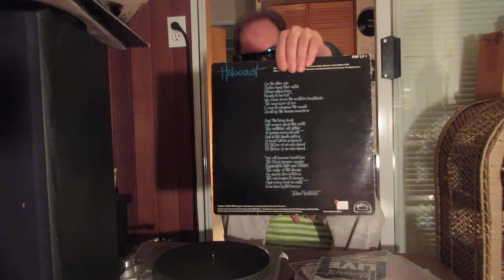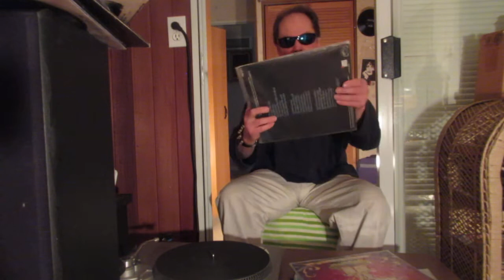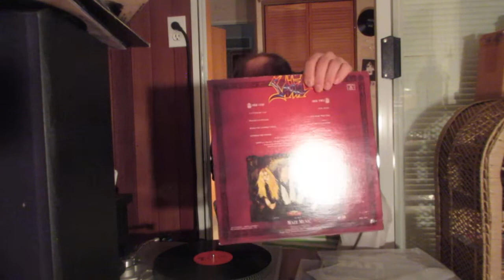NWOBM . Holocaust and Sabbat !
Heavy Metal Mania by Holocaust , was the first commercial release to feature the term Heavy Metal .
Sabbat , an awesome band , this album rips!
Old Skool Perspectives .
Support these bands !
In Metal We Trust . \M/